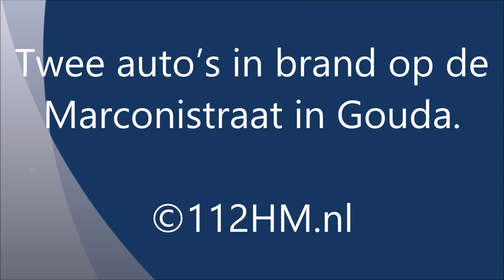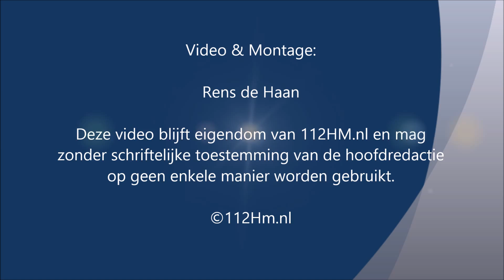Twee auto’s in brand op de Marconistraat in Gouda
Twee auto’s in brand op de Marconistraat in Gouda, item op